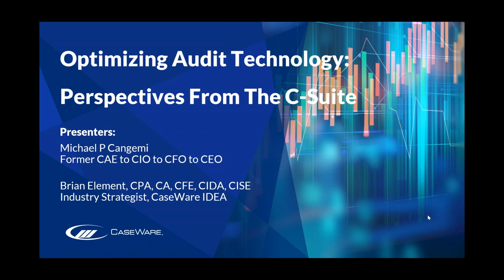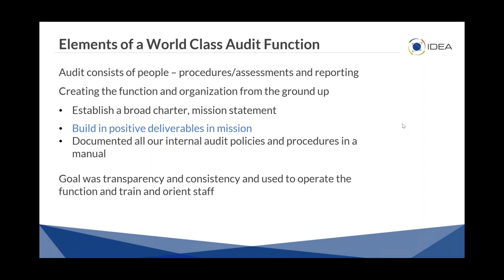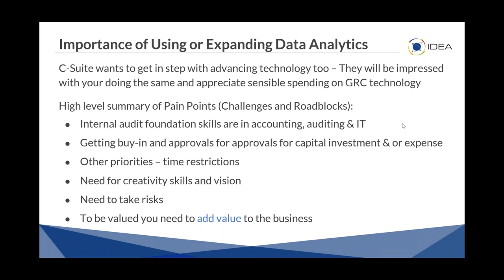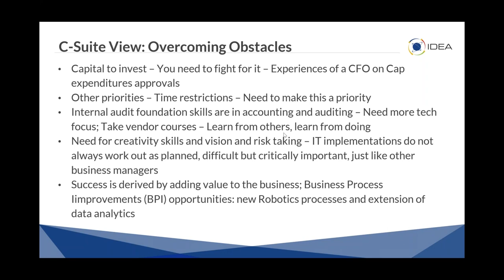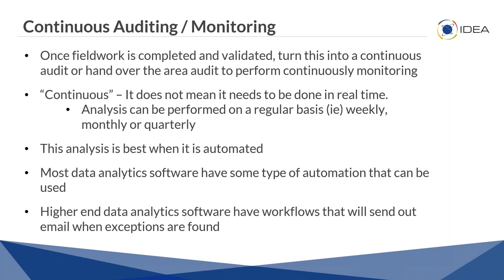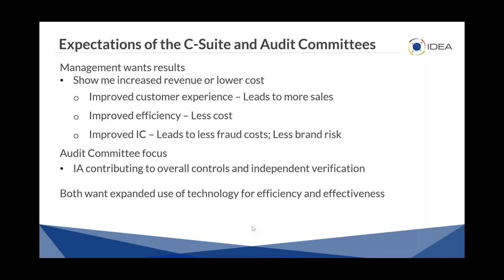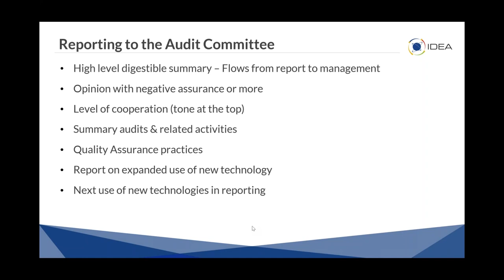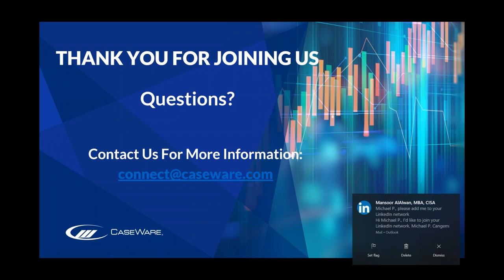Optimizing Audit Technology: Perspectives From The C-Suite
Amid the rise of innovative technologies, organizations need internal audit to help leverage these new tools to stay competitive. As a result, internal audit departments need to be innovative to keep up with the organization’s needs, otherwise their value could diminish.

In this webinar, Michael Cangemi, former CAE-CFO-CEO, gives a C-Level perspective on what is needed for a world class audit function and the importance of using audit technology. He will be joined by CaseWare IDEA Industry Strategist and former financial advisor Brian Element, who will share strategies for effectively leveraging audit technology and analytics.

In this presentation, you will learn how to:
  -Implement and develop the essential elements of a successful audit function
  -Create positive deliverables to differentiate your audit function
  -Expand the use of technology across the audit function
  -Manage and exceed the expectations of the C-Suite and audit committees
  -Synchronize, communicate, and collaborate with the C-Suite, and more

Register now for an exclusive C-Level perspective on successfully leveraging audit technology and analytics.

ABOUT THE PRESENTERS:

Michael P Cangemi, President, Cangemi Company LLC
Former CFO and CEO Michael P. Cangemi is a prolific writer, active speaker, and senior advisor who focuses on providing continuous auditing, continuous monitoring, and analytics intelligence for GRC, Finance and Business Process Improvement. Cangemi is a senior fellow at Rutgers University and serves on the Rutgers Continuous Auditing and Reporting Lab Advisory Board.

Brian Element, CPA, CA, CFE, CIDA, CISE
Brian brings over 30 years of experience to internal audit, finance, assurance and advisory services to his role as an Industry Strategist at CaseWare IDEA. As a former financial advisor to Public Services and Procurement at the Government of Canada, he used IDEA extensively in external audits, internal audits, special exams, & internal control testing.